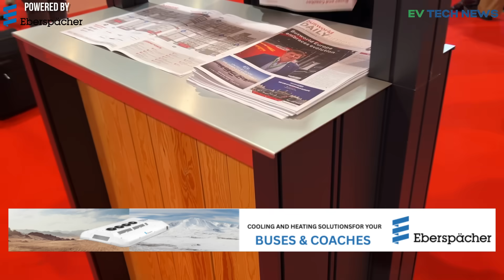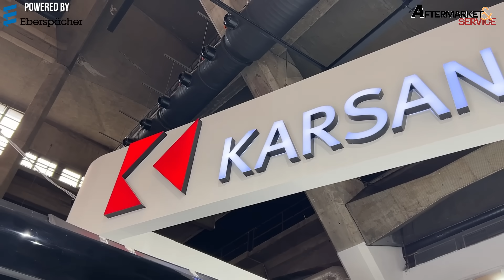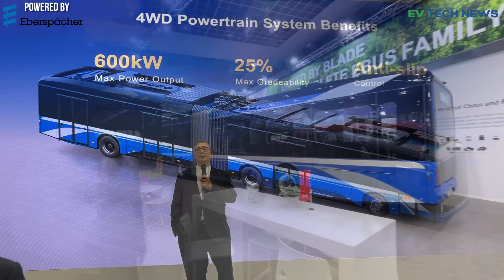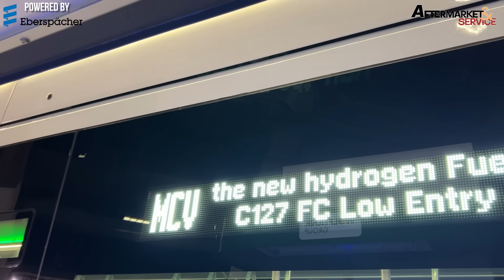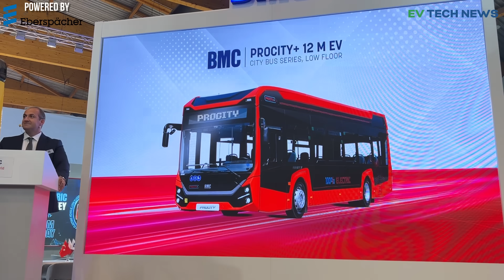🚍 Busworld Brussels 2025 | Daily Exclusives – Day 2 | The Next Chapter in Zero-Emission Mobility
Welcome to Day 2 of our Busworld Brussels 2025 Daily Exclusives Series, featuring top global leaders driving the transformation of the bus and mobility industry. From electrification and hydrogen to partnerships and autonomous technology — discover what’s shaping the next era of people transport.

🎤 Till Oberwörder, CEO, Daimler Buses
On advancing Daimler’s e-roadmap and investing in charging infrastructure to make electrification practical and scalable.

🎤 Okan Baş, CEO, Karsan
On building strategic partnerships for autonomous and electric mobility, and staying ahead in next-gen bus development.

🎤 Javier Contijoch, Vice President – eBus Sales, BYD Europe
On rolling out BYD’s revolutionary Blade Battery Technology across its entire product range and tackling long-distance e-mobility challenges.

🎤 Karim Ghabbour, President & CEO, MCV
On launching a new hydrogen fuel cell bus built with top European suppliers to deliver high performance and range efficiency.

🎤 Tarik Özeler, International Sales Director, BMC
On unveiling BMC’s 18-metre electric bus, expanding its full EV lineup and reinforcing the brand’s presence in Europe and beyond.

From battery and fuel cell innovations to strategic collaborations and market expansion, these industry voices outline how technology and timing are shaping a sustainable mobility future.